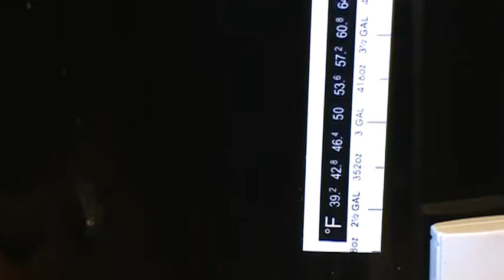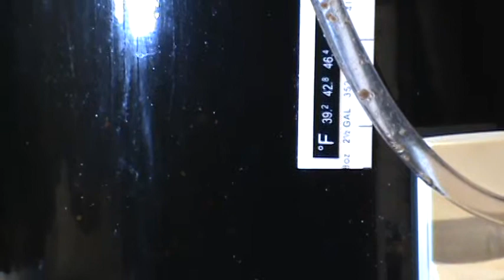2013-04-29 Olde Clodhopper Double Sludge Imperial Stout Near Disaster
Olde Clodhopper Double Sludge Imperial Stout 33 hours into primary fermentation.  I had to take emergency steps to preserve the batch!

Wicked up most of spillage from airlock and stopper and sanitized both twice with StarSan from a spray bottle.  All steps were washed and sterilized before usage.
Drilled two appropriately sized holes into a solid #6 stopper.  Cut the end off of a double chamber airlock and connected a 5/16"ID hose from there to a 1 gallon glass jug.  Inserted another three piece airlock into the 1 gallon.